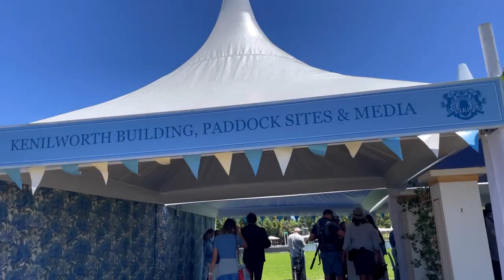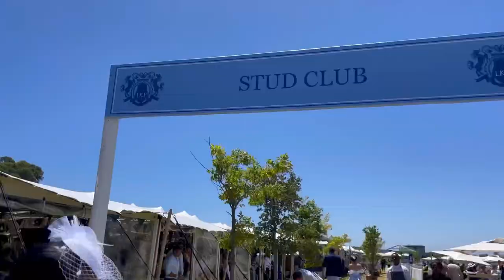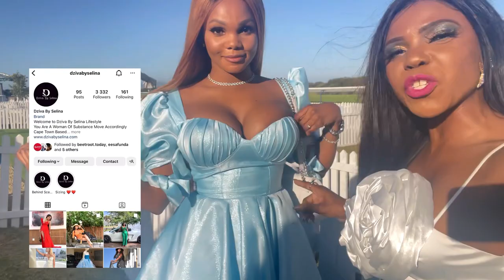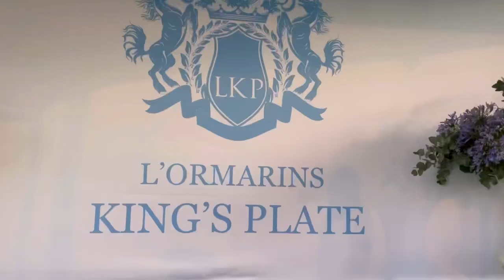Vlog | A day at the L’Ormarins King’s Plate event 2023. Fashion, horse racing & vibes.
What we got up to at this year’s L’Ormarins King’s Plate event. Fashion, horse racing & vibes. @StylingWithPatriciaDolz